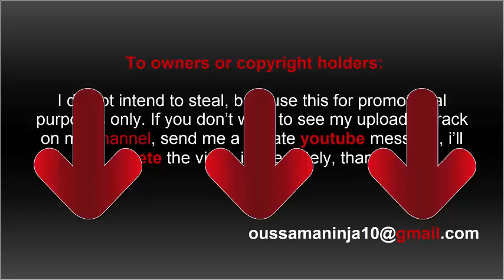The End of the Tour 2 - Official Trailer - HD -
Imagine the greatest conversation you've ever had. THE END OF THE TOUR, directed by James Ponsoldt, and starring Jason Segel and Jesse Eisenberg. In Theaters July 31st

RELEASE DATE: April 10, 2015
WRITER/DIRECTOR: James Ponsoldt
CAST: Jason Segel, Jesse Eisenberg

ABOUT A24:
Official YouTube Channel for A24, the studio behind films like Spring Breakers, The Spectacular Now, Under The Skin, Obvious Child, A Most Violent Year, While We’re Young, and Ex Machina.

Coming Soon: End of The Tour, Amy, Dark Places, The Witch, Room, Mississippi Grind.

live official hd "ed sheeran" "music (tv genre)" massachusetts trailers "warped tour" "the end" "saves the day" "charlie puth" "michelle rodriguez (celebrity)" "vin diesel" "see you again" "fast & furious 6 (award-winning work)" "see you again (composition)" "paul walker tribute" "paul walker" "furious 7" "taylor gang or die" tgod taylorgangent "los angeles" pittsburgh khalifa wiz "hip hop" "atlantic records" "taylor gang" "blacc hollywood" "wiz khalifa" "red tour" "new video" "big machine"